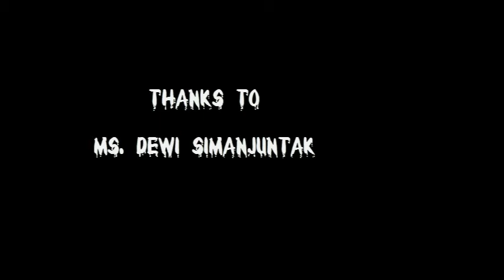Film Pendek : "HILANG (Saat Semua Harus Pergi)" by SMA Unggul Del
Aku benci saat orang tertidur lelap, apalagi bermimpi. Aku bahkan sempat berharap bahwa aku tak akan tidur selamanya.

-Sebuah film pendek dari XI IPS Angkatan I SMA Unggul Del-
Penulis naskah : Andrew Simamora